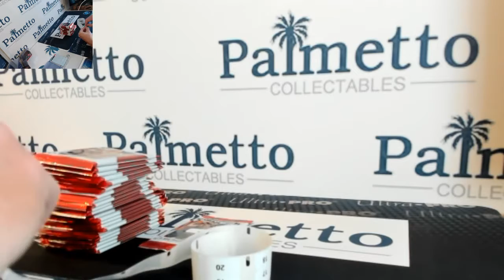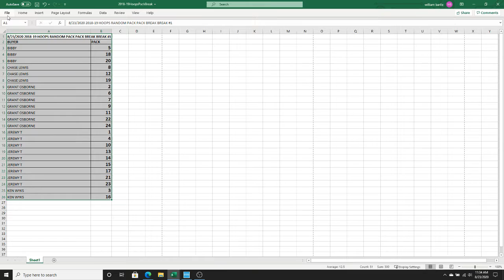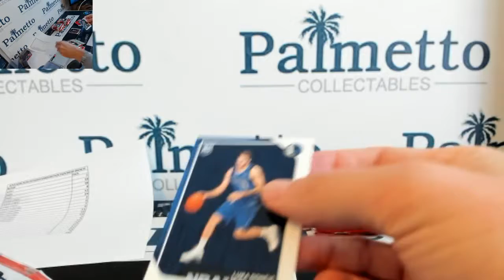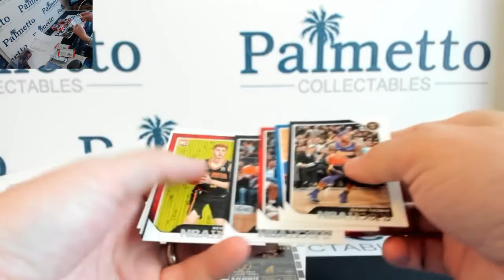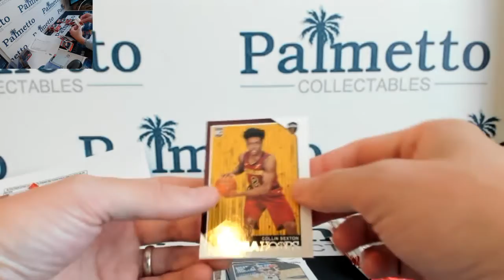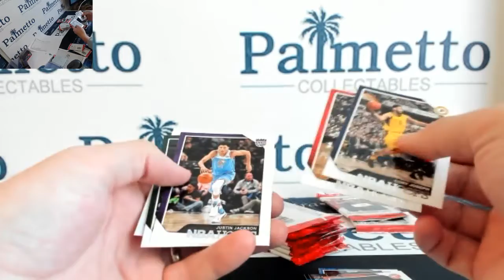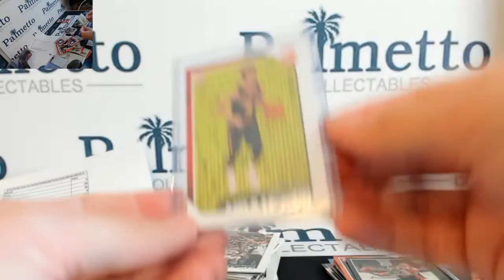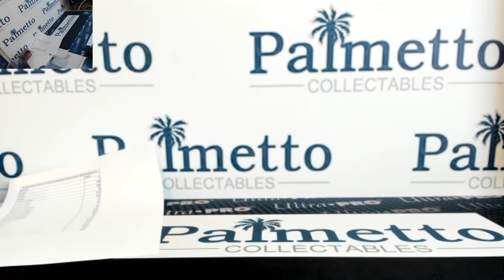8/23/2020 2018-19 HOOPS RANDOM PACK PACK BREAK BREAK #1